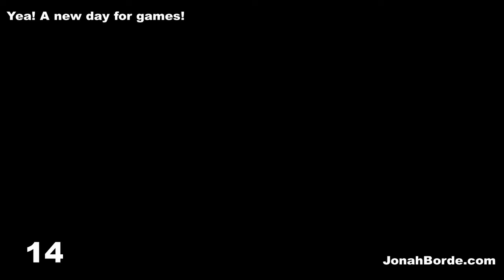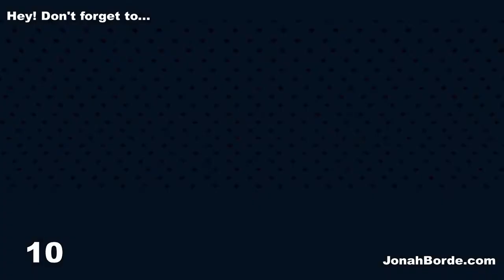Pet Rescue Saga Level 3716 No Boosters